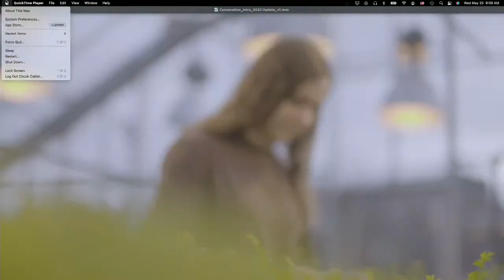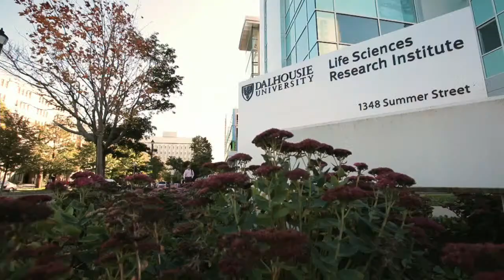Faculty of Computer Science Convocation | Wednesday, May 25, 9am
Spring 2022 Convocation Livestream